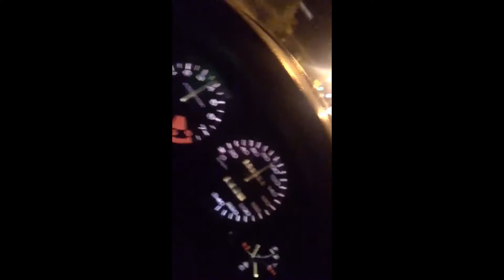B Series VTEC JUST KICKED IN YO short compilation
Hello everyone just a little teaser onto the vtec side of whats to come Small video, but satisfying for the human ear to hear :D

AllOverWorldProductions